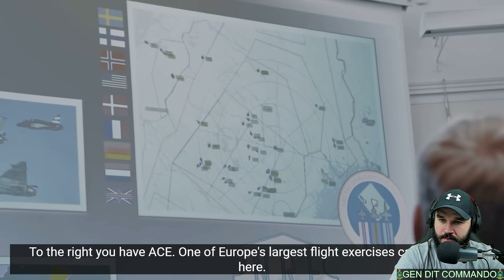Vägen till stridspilot, avsnitt 12, "Nya eleverna" (Royal Marine Reacts)